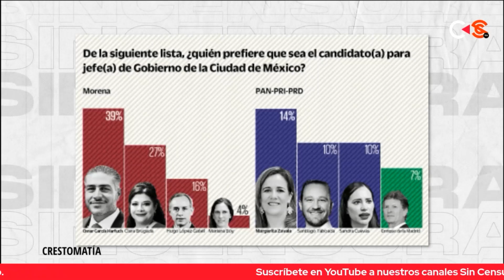HARFUCH Y MARGARITA ZAVALA PODRÍAN D1SPUT4R CDMX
De acuerdo con una encuesta de El Universal, Omar García Harfuch y Maragrita Zavala se perfilan como los virtuales candidatos a la jefatura de Gobierno de la Ciudad de México. De lado de Morena, la competencia se cerró entre el expolicía, y Clara Brugada

Miguel Badillo
Director de Contralínea